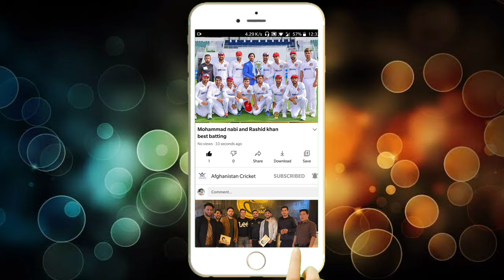Shafiqullah Shafaq fifty against Nepal by Afghanistan Cricket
About This Channel :
                                        In this channel i will provide all the Afghanistan cricket Matches clips, highlights and Live streaming of Afghanistan cricket team matches .So ,if you want to watch the Matches, clips of Afghanistan cricket team or Highlights of Afghanistan cricket team or Live streaming then please subscribe my channel and press the bell icon for more Intresting videos.

IMPORTANT NOTE.
All the Images/Pictures or videos I used In The Videos Is Belongs To The Respected Owners I am Not The Owner Of any Picture.